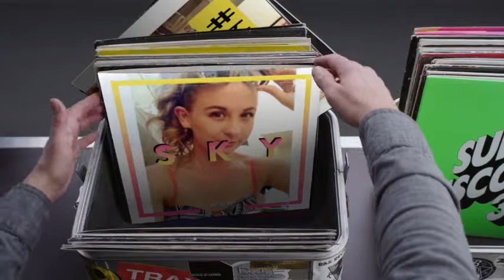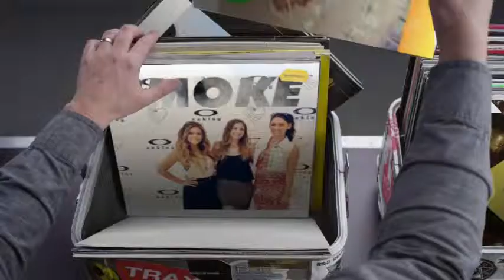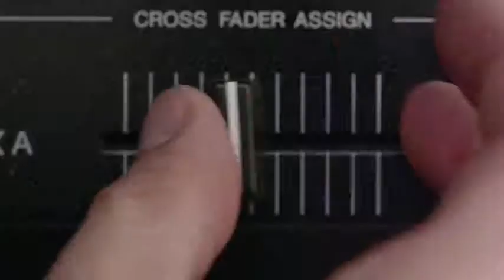Hashtag My Ass - Rakrantz Record Box